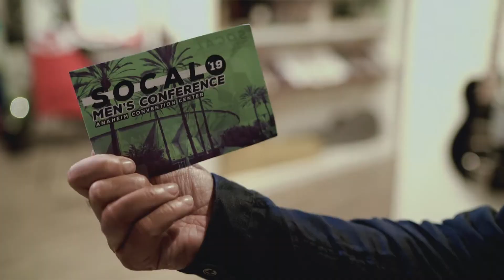Pastor Greg Laurie Invites Men to the SoCal Men's Conference 2019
Pastor Greg Laurie of Harvest Christian Fellowship, Riverside and Irvine, CA invites you, men to the upcoming SoCal Men's Conference at the Anaheim Convention Center on November 9, 2019.

This is a FREE event. To register, text SOCAL19 to 313131.

Hashtag

Calvary Chapel San Juan Capistrano